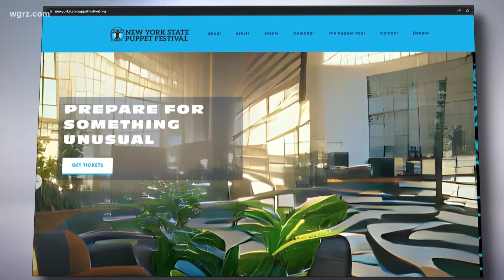Most Buffalo: New York State Puppet Festival this weekend in Perry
Most Buffalo: The New York State Puppet Festival is happening this weekend in Perry.